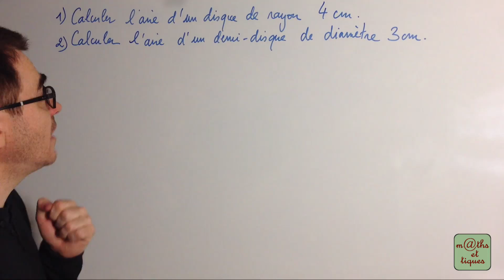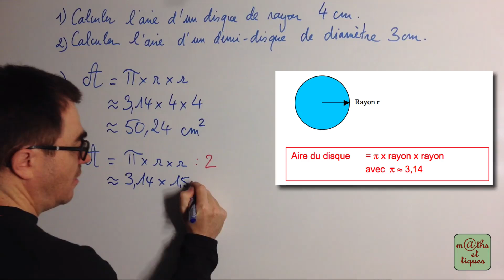Calculer l'aire d'un disque - Sixième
Dans cette vidéo, tu pourras apprendre à calculer l'aire d'un disque. 👍